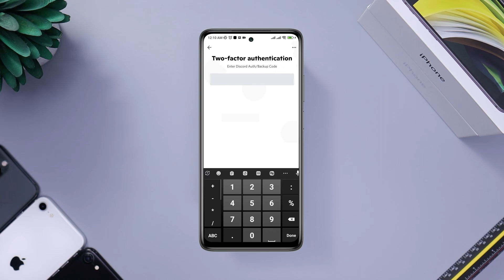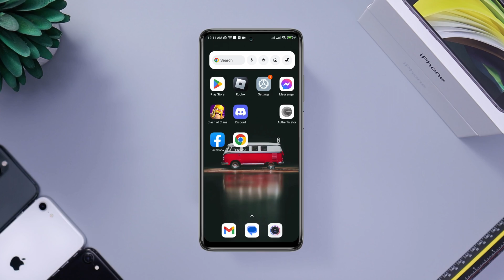How To Disable/Turn off Two Factor Authentication on Discord | Remove 2FA on Discord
Do you want to disable two factor authentication on discord? To turn off two factor authentication, keep watching this video till the end.
Many Discord users are asking me to know how to disable two factor authentication or 2fa on discord. If you want to turn off 2FA On Discord then go ahead and follow the video to  delete or remove two factor authentication on Discord from your Android device.
Therefore, today in this video. I’ll show you how you can turn or delete two Factor authentication on discord!

00:01- Video intro
00:30- Solution 1: Open discord account settings and remove 2FA
00:43- Solution 2: Enter a 6-digit code from the Google Authenticator app
01:10- Video ending